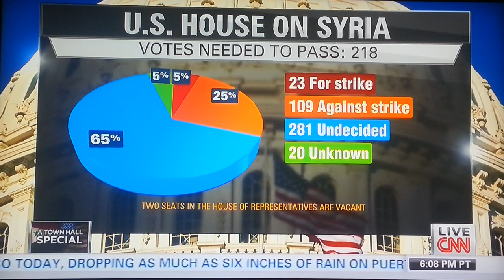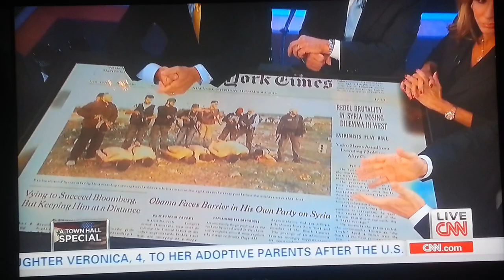CNN Presents Syrian Crisis A Town Hall Special